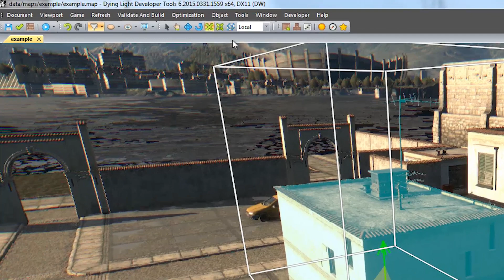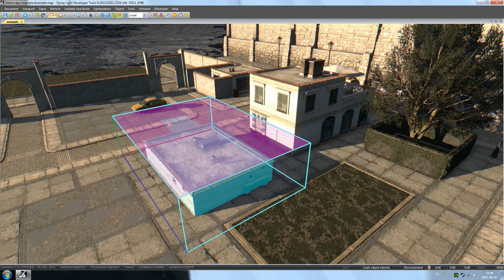Dying Light Developer Tools Tutorial - Part 5 Scaling Objects